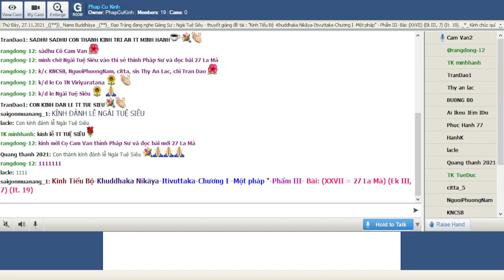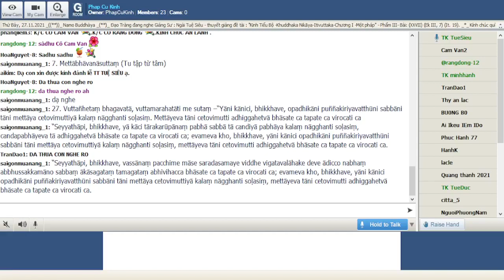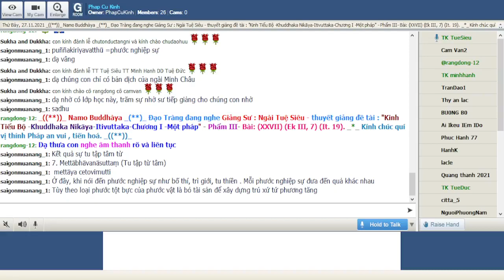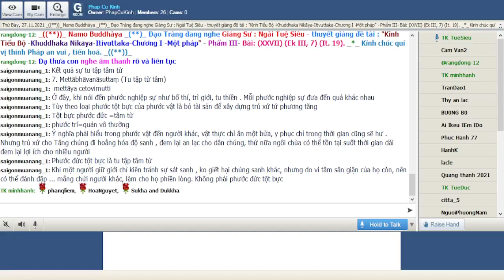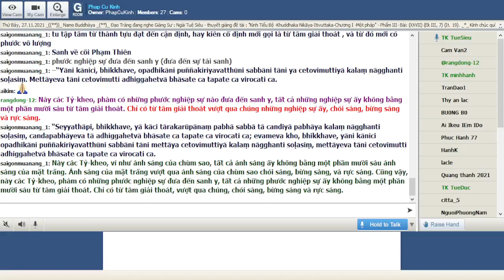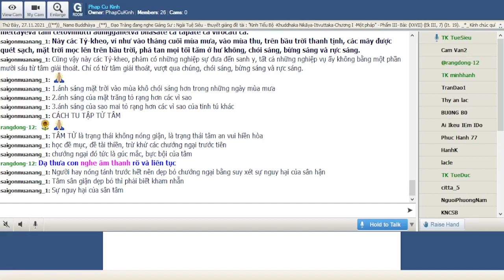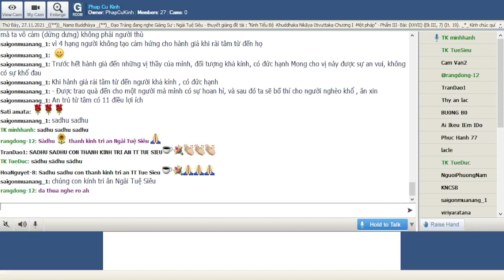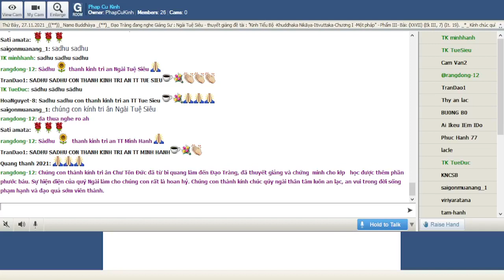14_Thứ Bảy Nov 27-2021.Ngài Tuệ Siêu giảng Tiểu Bộ Kinh(Buổi 14)-tập thứ 4-Kinh Phật Thuyêt Như Vậy.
14_Thứ Bảy Nov 27-2021.Ngài Tuệ Siêu giảng Tiểu Bộ Kinh(Buổi 14)-tập thứ 4-Kinh Phật Thuyêt Như Vậy-Chương I -Một pháp "-Phẩm III- Bài: (XXVII = 27 La Mả) (Ek III, 7) (It. 19)

- Ðiều này đã được Thế Tôn nói đến, đã được bậc A-la-hán nói đến, và tôi đã được nghe : Này các Tỷ-kheo, phàm có những phước nghiệp sự nào đưa đến sanh y, tất cả những nghiệp sự ấy không bằng một phần mười sáu từ tâm giải thoát. Chỉ có từ tâm giải thoát vượt qua chúng những nghiệp sự ấy, chói sáng, bừng sáng và rực sáng.

-Này các Tỷ-kheo, ví như ánh sáng của chùm sao, tất cả ánh sáng ấy không bằng một phần mười sáu ánh sáng của mặt trăng. Ánh sáng của mặt trăng vượt quả ánh sáng của chùm sao chói sáng, bừng sáng, và rực sáng. Cũng vậy, này các Tỷ-kheo, phàm có những nghiệp vụ đưa đến sanh y, tất cả những nghiệp vụ ấy không bằng một phần mười sáu từ tâm giải thoát. Chỉ có từ tâm giải thoát, vượt qua chúng, chói sáng, bừng sáng và rực sáng.

Này các Tỷ-kheo, ví như vào tháng cuối mùa mưa, vào mùa thu, trên bầu trời thanh tịnh, các mây được quét sạch, mặt trời mọc lên trên bầu trời, phá tan mọi tối tăm ở hư không, chói sáng, bừng sáng và rực sáng. Cũng vậy này các Tỷ-kheo, phàm có những nghiệp vụ đưa đến sanh y, tất cả những nghiệp vụ ấy không bằng một phần mười sáu từ tâm giải thoát. Chỉ có từ tâm giải thoát, vượt qua chúng, chói sáng, bừng sáng và rực sáng.

Ví như này các Tỷ-kheo, vào tháng cuối mùa mưa, vào tiết mùa thu, khi hư không mở rộng không có mây mù, mặt trời vươn thẳng lên trời không, quét sạch mọi tối tăm trên trời, chói sáng, bừng sáng và rực sáng. Cũng vậy, này các Tỷ-kheo, phàm có những nghiệp vụ nào đưa đến sanh y, tất cả những nghiệp vụ ấy không bằng một phần mười sáu từ tâm giải thoát. Chỉ có từ tâm giải thoát vượt qua chúng, chói sáng, bừng sáng và rực sáng.

Thế Tôn đã nói lên ý nghĩa này. Ở đây, điều này đã được nói đến. Ai tu tập từ tâm,//Không phóng dật chánh niệm,//Các kiết sử giảm thiểu, //Nhờ thấy sanh y diệt.//Nếu tâm không độc ác,Ðối với một hữu tình, //Với từ tâm như vậy,//Vị ấy là bậc Thiện,//Với tâm tư từ mẫn,//Ðối tất cả hữu tình,

Bậc Thánh tự tác thành,//Công đức thật vô lượng.//Ai chiến thắng quả đất,//Ðầy dẫy những hữu tình,//Bậc vua chúa chơn chánh,Như các vị tiên nhân,//Tổ chức khắp mọi nơi,//Ðủ các loại tế đàn, Lễ tế đàn với ngựa,//Lễ tế đàn với người//Quăng cọc, rượu chiến thắng,

Lễ chốt cửa dẹp lại,//Họ không tác thành được//Một phần thứ mười sáu,//Với người khéo tu tập,Tâm ý thật từ mẫn,//Như ánh sáng mặt trăng,//Thắng sáng mọi vì sao,//Ai không có giết hại,//Không khiến người giết hại//Không có chinh phục người,//Không khiến người chinh phục,//Với tâm tư từ mẫn,//Ðối với mọi chúng sanh,//Vị ấy không hận thù,//Ðối với bất cứ ai. Ý nghĩa này được Thế Tôn nói đến, và tôi đã được nghe. (hết)